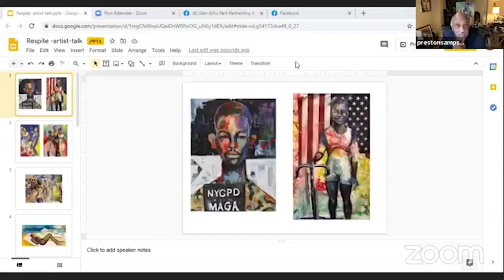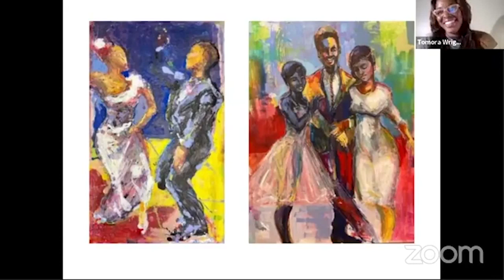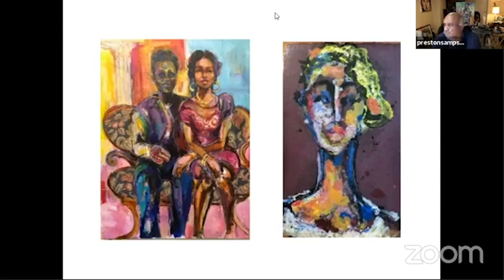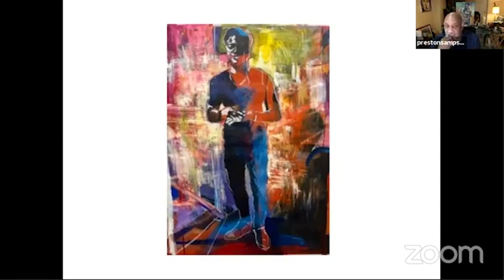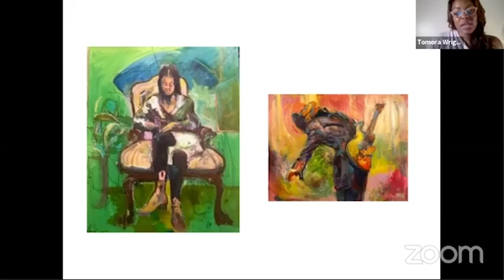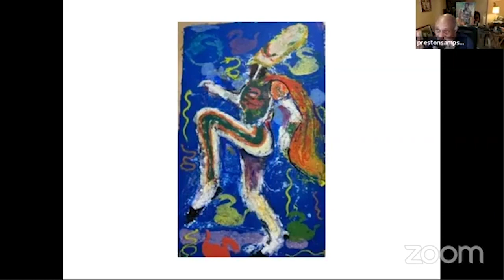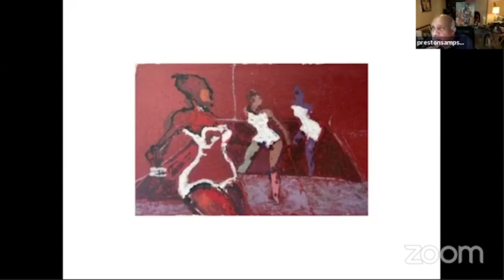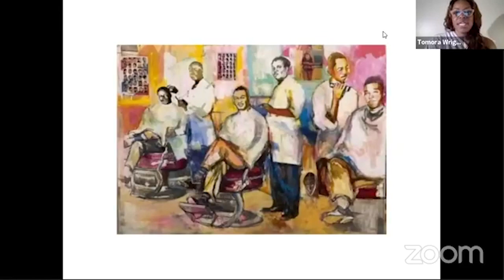Artist Talk | Respite: Preston Sampson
Preston Sampson is a figurative expressionist painter who captures the essence of Black people throughout US history. Through his energetic and gestural style, his nostalgic reflections portray Black Americans enjoying simple pleasures. During a time of civil unrest and the fight for Black lives, Sampson’s portraits create an environment for rest or relief. The work offers a counter-narrative to being Black in America: living to survive, versus, what it looks like to simply live. The themes of his work evoke moments where our senses are most fulfilled and heightened by the pleasures of everyday life. Join us for a respite, a moment of catharsis, and revival.

Respite: Preston Sampson
October 10- November 15 // Stone Tower Gallery
Saturdays & Sundays, 12pm – 6pm